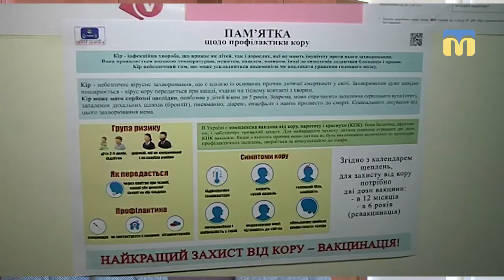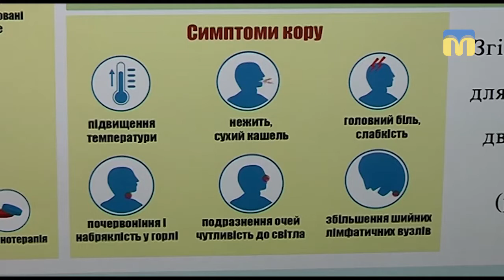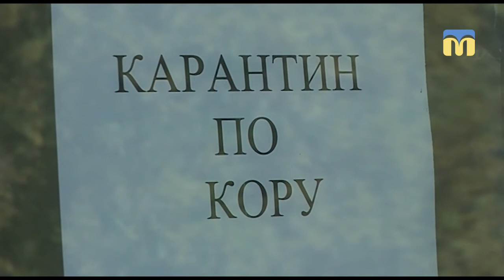У Миколаєві на кір захворіло 509 людей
У Миколаєві  епідемія кору. Про це під час брифінгу повідомила начальниця управління охорони здоров’я Миколаївської міськради Ірина Шамрай. У місті станом на 27 березня захворіли 509 людей, усього в області - 757. Причину Ірина Шамрай вбачає у відмові батьків від вакцинації.
Оператор: Валентина Гурова